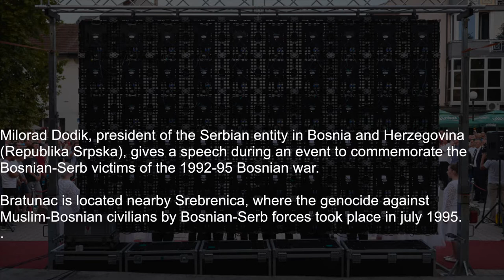“the most dangerous statement from a top official in Bosnia and Herzegovina since the war"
Bratunac, Republika Srpska, Bosnia and Herzegovina - July 7, 2017  -

President of the Serbian entity in Bosnia and Herzegovina (Republika Srpska) Milorad Dodik gives a speech during an event to commemorate the Bosnian-Serb victims of the 1992-95 Bosnian war.

Serbian minister of defence Aleksandar Vulin, newly elected mayor of Srebrenica Mladen Grujicic, Serbian ambassador in Bosnia and Herzegovina Stanimir Vukicevic, former Serbian minister of defence Zoran Djordjevic and hundreds of Bosnian-Serbs gather in the center of Bratunac to attend the event.
Bratunac is located nearby Srebrenica, where the genocide against Muslim-Bosnian civilians by Bosnian-Serb forces took place in july 1995.
Bakir Izetbegovic (Muslim-Bosnian member of Bosnia's tripartite presidency) filled a complain to the state prosecutor against Milorad Dodik. The Bosnian-Serb leader said during his speech that "Islamic organisations are funding the return of Muslim-Bosnians to the country’s eastern area near Serbia so that “Muslims once again occupy the Drina river".
Bakir Izetbegovic  said that it was “the most dangerous statement from a top official in Bosnia and Herzegovina” since the war".